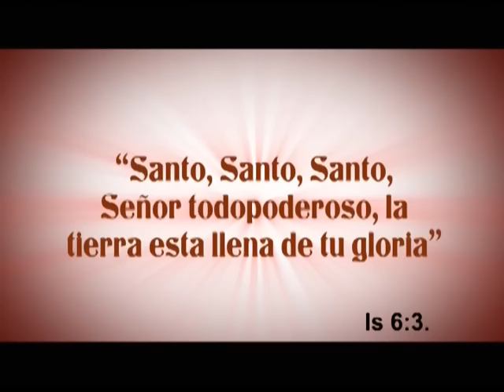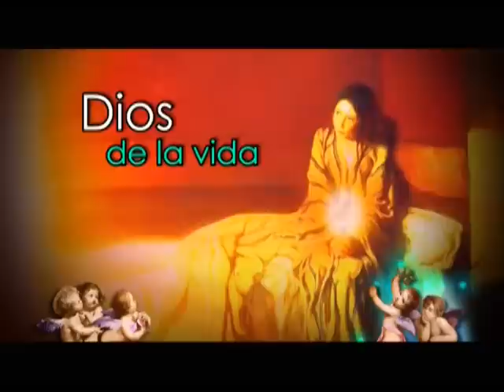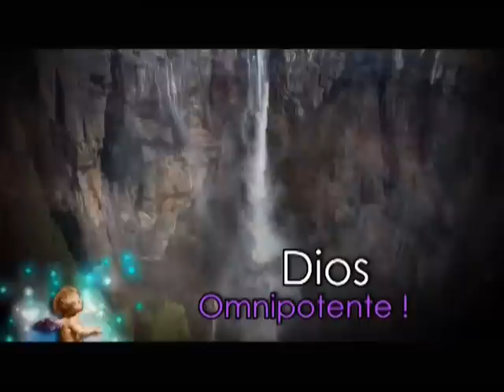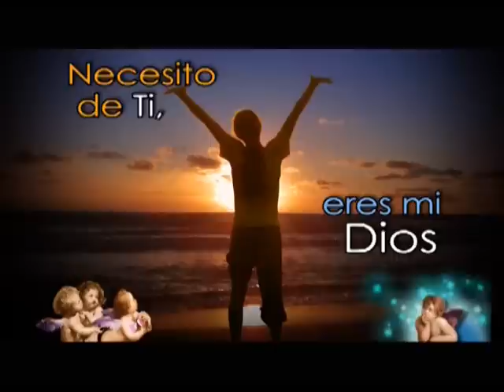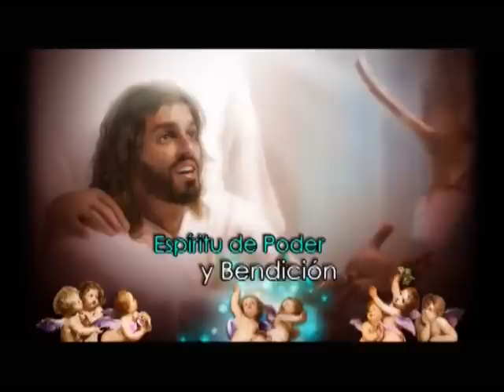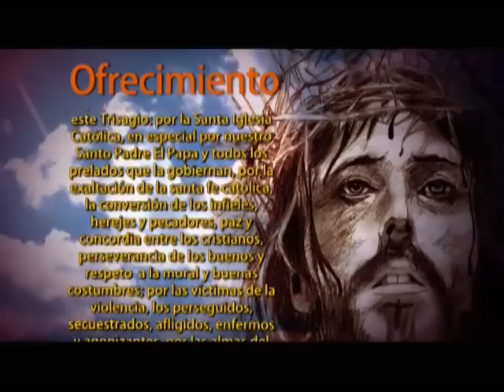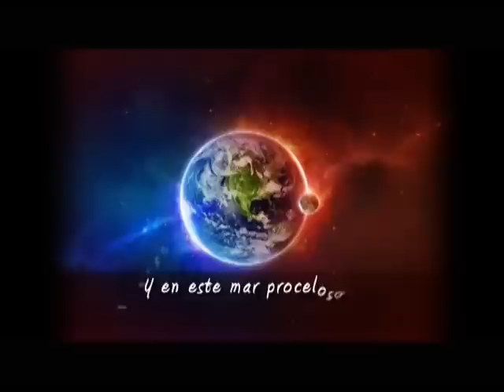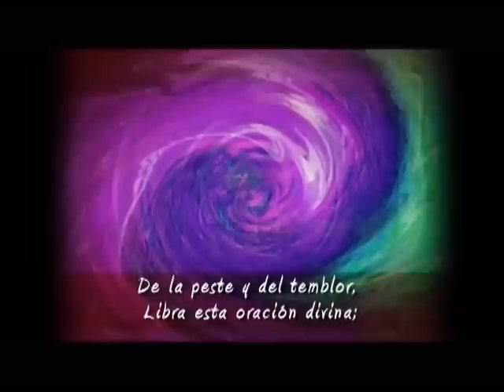SANTO TRISAGIO A LA SANTISIMA TRINIDAD por LA HUMANIDAD PEREGRINA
Oración especial para situaciones extremas, para grandes tribulaciones.

Poderosa y magnífica.  Es unirse al coro universal para entonar junto con ángeles y santos un canto a Dios Padre, Hijo Y Espíritu Santo
El Trisagio es una oración maravillosa Nada es más grandioso que unirnos  al coro de ángeles y santos para adorar a una sola voz a Dios Padre, Hijo y Espíritu Santo . El trisagio protege, ampara, libra de los peores males. Es la alabanza por excelencia a Dios pleno, rico en bondad y misericordia
Es contemplar la inconmensurable grandeza de Dios, que es Santo,  Creador, Poderoso, Omnipotente y es el  Amor mismo en toda su plenitud. Por eso es trinitario, porque el amor exige que haya otra persona a quien amar. En la Trinidad las 3 personas se dan completamente al servicio del otro y se funden en el amor formando una sola naturaleza divina. Es como la llama de 3  fósforos que unidas son inseparables y ya no son 3 llamas sino una y única luz.
Por eso, a medida que nos adentramos en este misterio caemos en cuenta que Trinidad es familia, es amor mutuo y es en definitiva el modelo de vida que Dios propone a la humanidad para alcanzar la paz y la felicidad.
 Comprueba el poder de esta magnífica  oración. Únete al eco solemne del Santo Santo Santo que cantan los ángeles en el cielo y siente la presencia gozosa que resuena en tu corazón. El Trisagio a la Santísima Trinidad. La oración que Dios no puede dejar de escuchar
Producción: TV Familia -